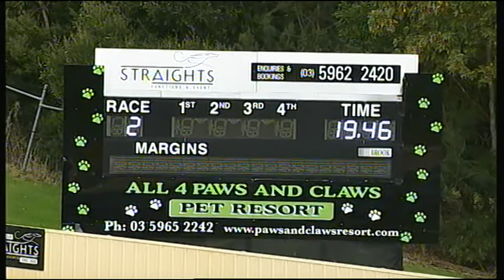HVL SUN 30 APR 17 R2